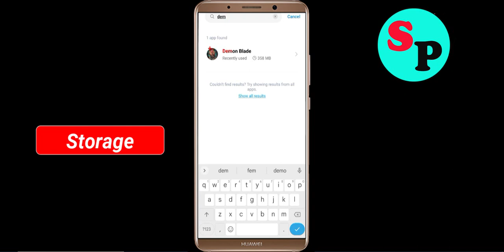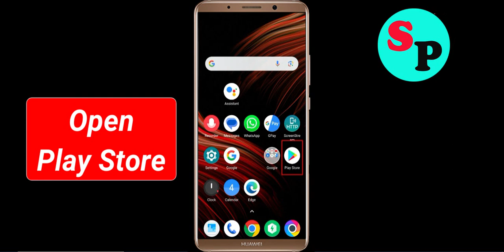How To Fix Demon Blade App Keeps Stopping problem in Android Phone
In this video, i am going to show you How To Fix Demon Blade App Keeps Stopping problem in Android Phone. Just follow the steps to fix this issue in android application.